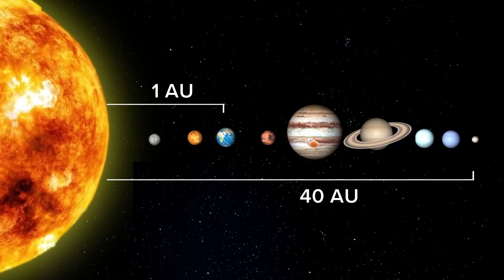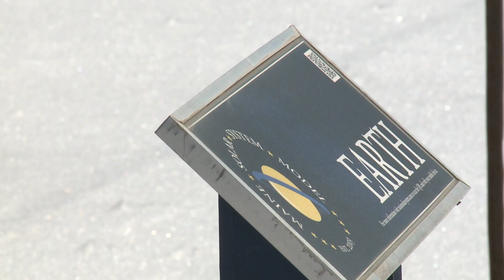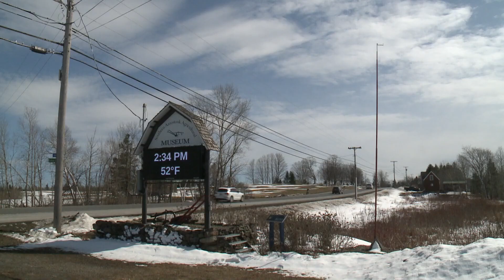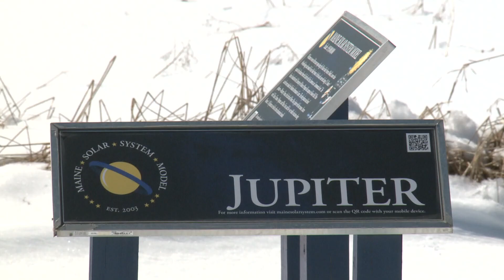You can take a tour of the solar system in Aroostook County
The largest three-dimensional model of the solar system in the western hemisphere runs from Presque Isle to Houlton, and it's about to get a new heart.